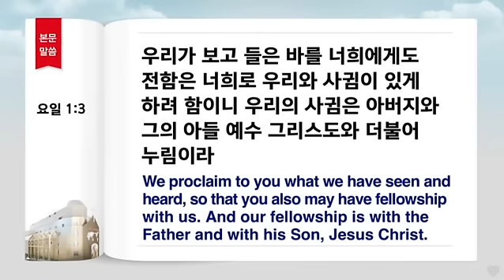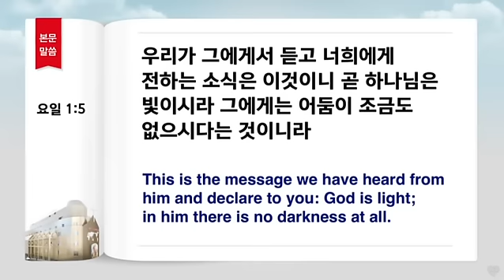[사랑하는교회 변승우목사] "중요한 것은 사귐입니다!" (주일 1부 설교, 일시: 16. 2. 7)